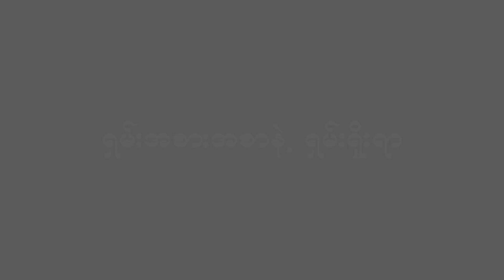Shan Traditional Food in Myanmar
Myanmar is a republic with a union of diverse ethnicities, including Kachin, Kayah, Kayin, Chin, Mon, Rakhine, and Shan, living together harmoniously. Each ethnic group boasts its unique traditions and culinary delights. In this video, we will delve into the rich traditions and gastronomy of the Shan State, the largest state in Myanmar. Let's explore the daily cuisine of the Shan ethnic group.
Like people everywhere, the Shan people partake in three meals a day, but what sets their dining experience apart are the indispensable accompaniments of fermented soybeans and traditional Shan pickled mustard. Furthermore, the culinary offerings in the southern and northern regions of Shan State exhibit subtle variations.
If you were to seek a quintessential Shan dish to savor when visiting Shan State, look no further than Shan noodles, sticky noodles in tofu paste, Hinn Htoat (Dish Packet), pickled pork, and pickled chicken. These delectable dishes come in various forms, such as salads, soups, and Yay-Sein, and the authentic Shan noodle, tailored to each version, is a specialty exclusive to Shan State.
One notable distinction between the Shan people and their counterparts on the plains lies in their preference for glutinous rice and noodles as staple foods.